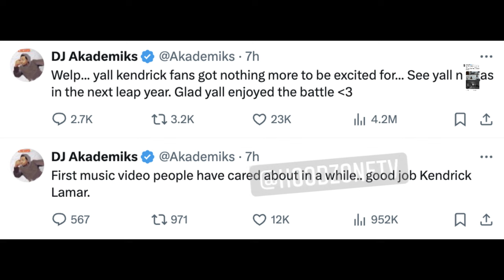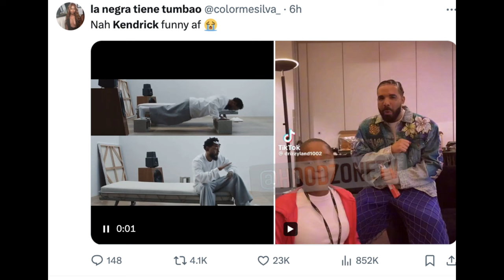Rappers and Celebs Reacts To Kendrick Lamar 'Not Like Us' Music Video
In this reaction video, we delve into Kendrick Lamar's latest music video for 'Not Like Us.' Join us as we analyze the visuals, lyrics, and potential implications for the music industry, particularly in relation to Drake. Don't miss out on our insights and reactions to this highly anticipated release!